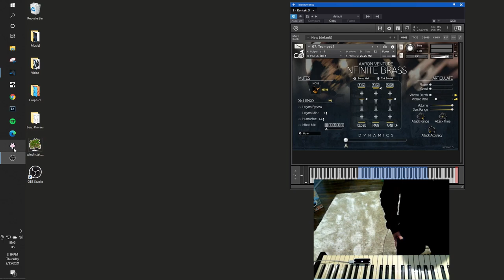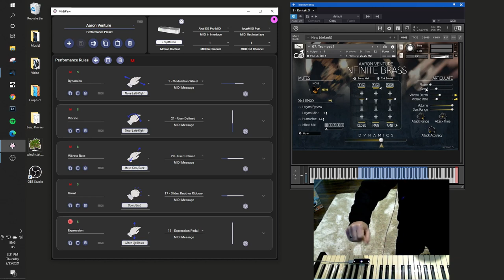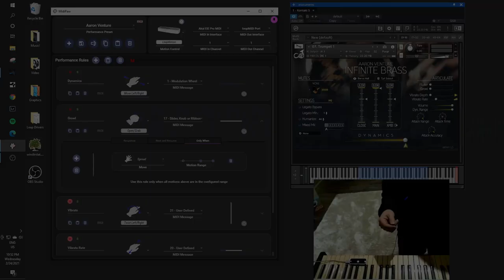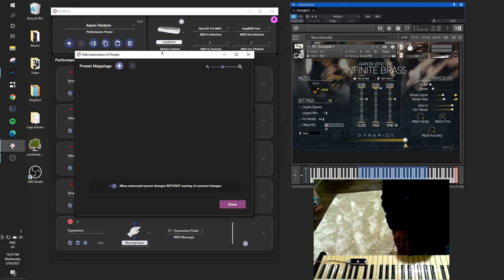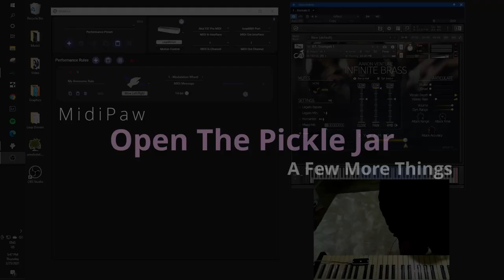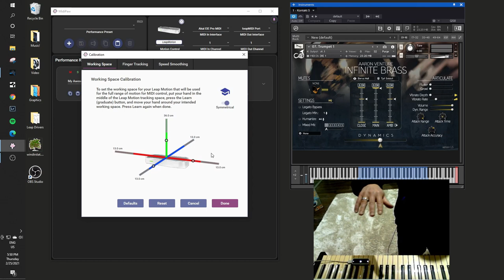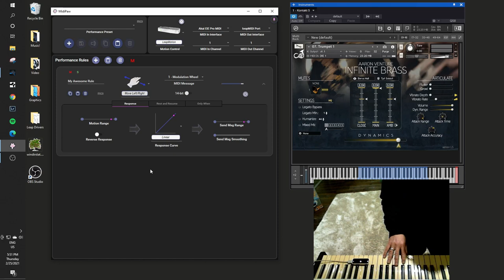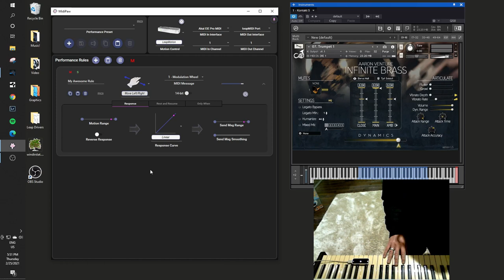MidiPaw Version 1.1 Features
MidiPaw Version 1.1 brings new features for rest & resume settings, conditional rules (aka "only when") to allow powerful customization of motion responses, MIDI automation of preset selection and detailed settings, and a series of other great changes!

MidiPaw is a Windows app that allows you to use a Leap Motion to control MIDI expression as you play real or virtual MIDI instruments in multiple dimensions simultaneously.